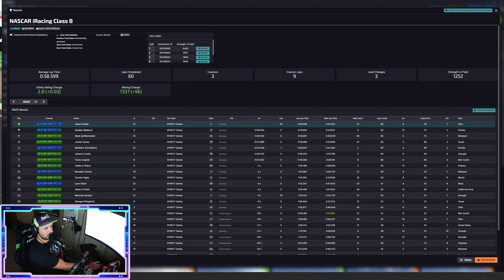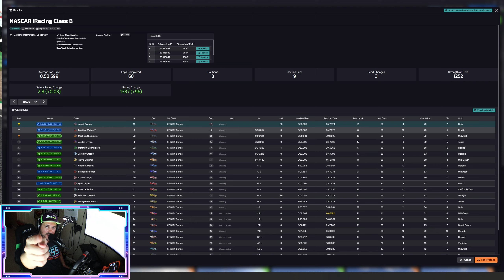PERFECT START TO THE WEEK! | iRacing Xfinity at Daytona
[INFO]
Car/Class: Xfinity Ford Mustang - B License
Track: Daytona
Duration: 60 Laps

Elgato Stream Deck: amzn.to/3ybIAHR
Elgato Stream Deck XL: amzn.to/3C6AYIY
Elgato Stream Deck Pedal: amzn.to/3RaRoE8
3x 32in Gigabyte G32QCA

[PC SPECS]
ASUS TUF Gaming Z570-Plus
64GB RAM
Gigabyte RTX 4090 WINDFORCE 24G

[CHAPTERS]
0:00 - Intro/Grid Formation
3:27 - Green Flag!
1:02:00 - Checker Flag!/Outro